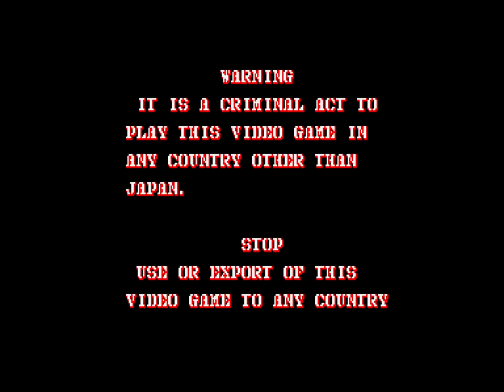1986 [60fps] Side Arms Nomiss ALL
サイドアーム - HYPER DYNE - / Side Arms - Hyper Dyne (Japan)　Capcom 1986　1,868,100pts　Player FGM　収録Ver MAME32 0.82　１コインノーミスオール 難易度はデフォ設定の3 連付

サイドアーム - HYPER DYNE -

発売年：1986.12
開発／発売元：カプコン
ジャンル：アクションシューティング
コントローラ：8方向レバー+3ボタン
システムボード：専用基板
CPU構成[Z80 (2)]　音源チップ[YM2203 (2)]

操作は8方向レバーと、右攻撃、左攻撃、武器チェンジの3つボタン。5種類の武器をパワーアップして、多彩なステージのボスを倒していく。全10ステージ。カプコンのゲームの中では難度は低い方だが、自機がやられた後の無敵時間が異様に短いので注意。モビちゃん、牛、タルといったお馴染みの隠れキャラクターも多数登場する。全10ステージ。

ストーリー:
地球では全生物を抹殺しようとする"ボゾン"との激しい戦いが展開されていた。ヘンリー中尉とサンダーズ軍曹は死の星と化した地球に"モビルスーツ"を操り降下していった。人類の青い地球をとりもどせるか!!
[出典：サイドアーム 業務用販促チラシ（カプコン）]

An evil alien race called the 'Bozon' are trying to wipe out Mankind, and Lieutenant Henry and Sergent Sanders are given the responsibility of saving the Human Race. They each climb into a Mobilsuit - a jet-powered, heavily armoured combat suit - and set out on their mission.

Side Arms is a horizontally - and occasionally vertically - scrolling shoot-em-up for one or two players. Each player has two fire buttons, one for shooting ahead and one for shooting behind; crucial for a game in which enemies attack from all directions. Shooting certain enemies will reveal power-ups - displayed as 'POW' icons - and shooting the icons will either change their type, or reveal a special weapon.

The 8 available power-ups are :
* Speed-up (POW symbol)
* Speed-down (Reverse POW symbol, shows just before reaching Auto I or II)
* Bit - (3 level power-up)
* Spread Gun - (3 level power-up)
* Mega Bazooka Launcher (2 level power-up)
* 3-Way Shot (2 level power-up)
* Auto I (Chain gun)
* Auto II (3-Way Auto)

Players are able to carry all of the game's available weapons simultaneously and can switch between each one to suit the situation. All weapons can also be powered-up by collecting a similar option.

- TECHNICAL -

Main CPU : Z80 (@ 4 Mhz)
Sound CPU : Z80 (@ 4 Mhz)
Sound Chips : (2x) YM2203 (@ 4 Mhz)

Players : 2
Control : 8-way joystick
Buttons : 3

- TRIVIA -

Side Arms was released in December 1986.

Licensed to Romstar for US distribution.

The Japanese version is known as "Side Arms - Hyper Dyne : Zettai Gattai".

The player one character appears as a bonus item in some Capcom games including : "19XX - The War Against Destiny", "Super Buster Bros.", "U.N. Squadron" and "Black Tiger".

* During the attract sequences, when the players are joined, you can even move the character around without having to add any credits.

- SERIES -

1. Section Z (1985)
2. Side Arms - Hyper Dyne (1986)

- STAFF -

Game Designers : Noritaka Funamizu (Poo), Yoshiki Okamoto (Kihaji Okamoto)
Object Designers : Dekachin, Kawamoyan
Scroll Designers : Toride No Yas, Miki Chan
Supplement : Uhe Uhe, Kurichan
Sound Designer : Tadanomi Surozoo
Music Composer : Ayako Mori
Hardware : Panchi Kubozoo (Punch Kubozoo)
Software : Mr.

- SOURCES -

Game's rom.
Machine's picture.